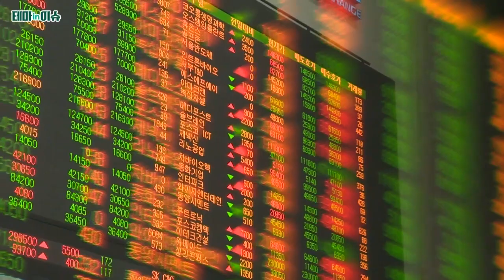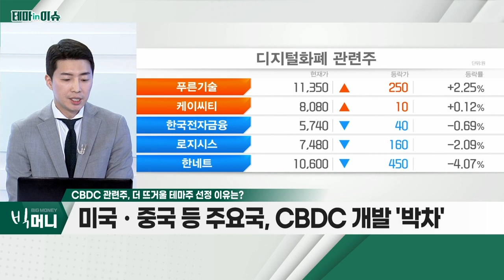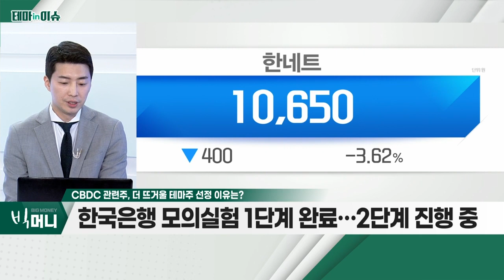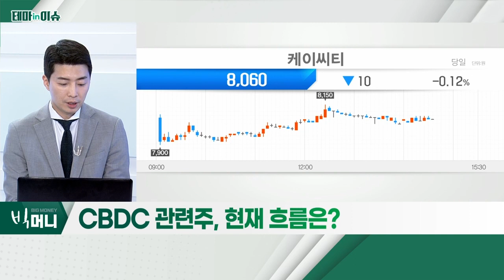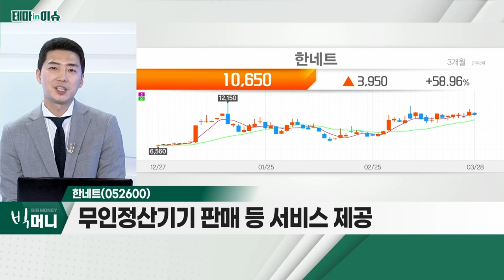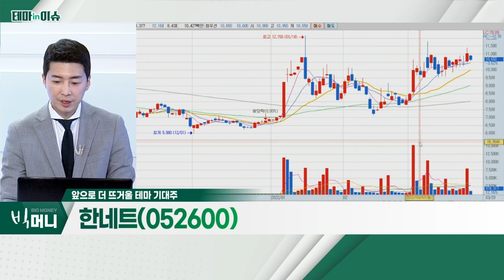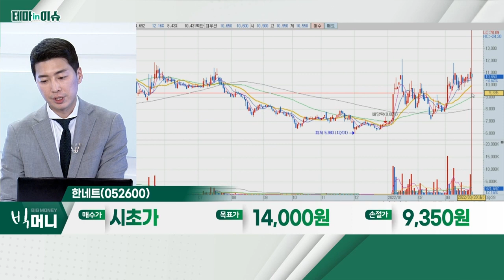한네트(052600)... CBDC 관련주_테마IN이슈 (20220328)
CBDC 관련주
- 미국ㆍ중국 등 주요국, CBDC 개발 '박차'
- 러시아, 디지털 자산으로 경제제재 우회 가능성
- 한국은행 모의실험 1단계 완료… 2단계 진행 중

한네트(052600)
- 국내 대표적 CBDC 관련주
- 무인정산기기 판매 등 서비스 제공
- CMS 시스템 부각에 따른 기대감 확대